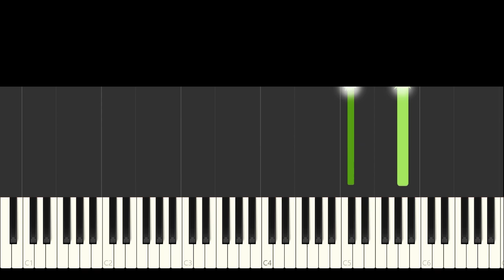Castillos Amanda Miguel Piano Tutorial